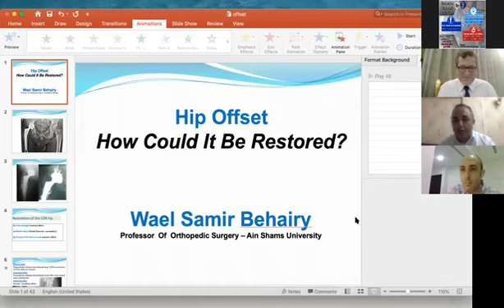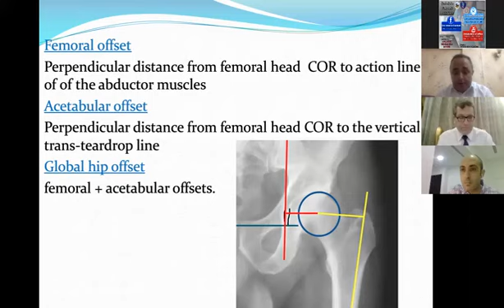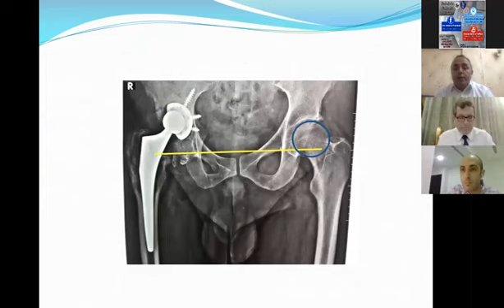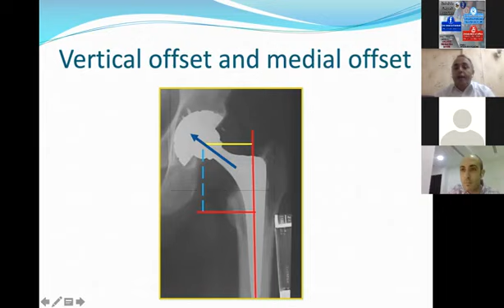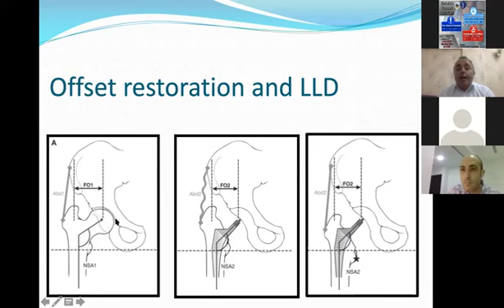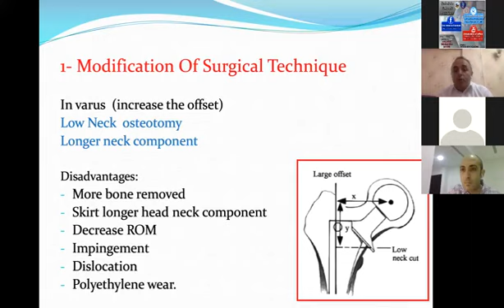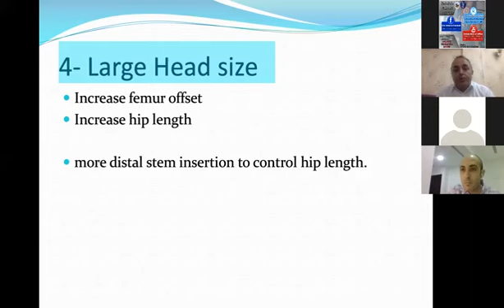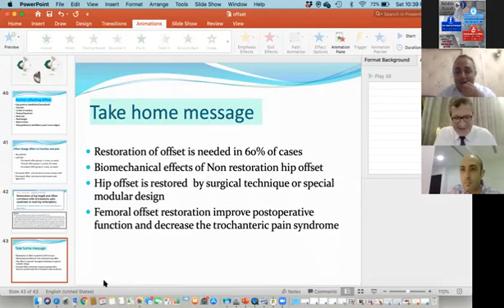Hip Offset Restoration in THR ( Prof Wael Samir)